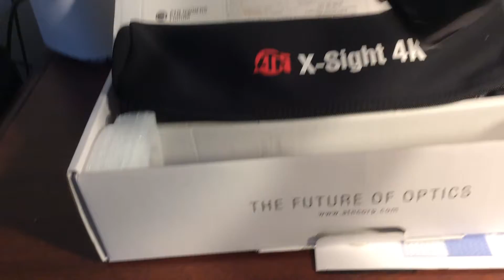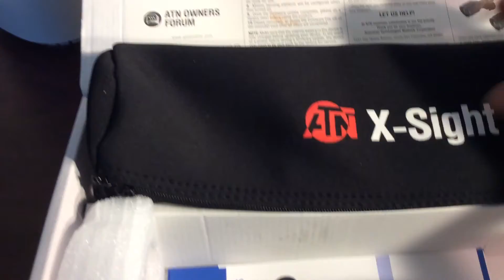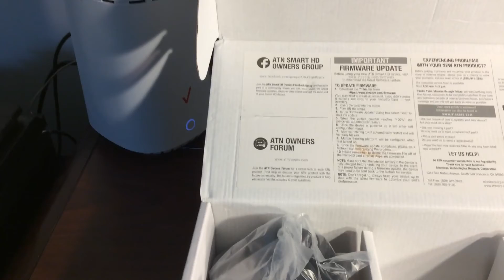ATN night/day vision scope with WiFi recording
Night vision and day vision and streaming shall change things up